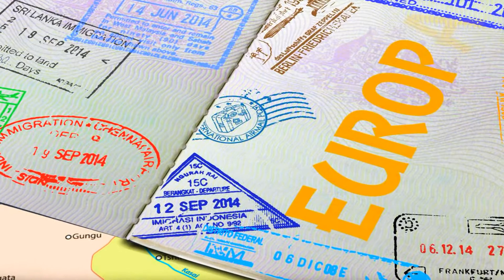Travel to Europe / Viaje a Europa 360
An overview of our trip in the most typical places of central Europe by a 360° Video. Just enjoy it!!

Un resumen de nuestro viaje por los lugares mas tipicos de Europa central mediante un vídeo en 360°. Que lo disfruten !!